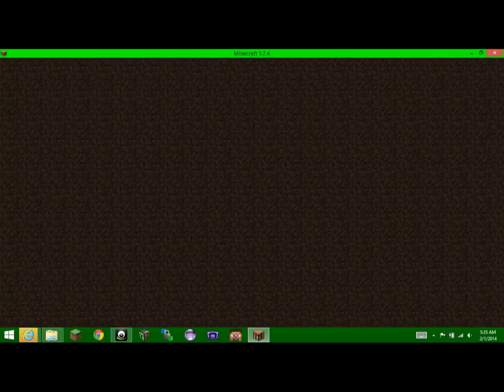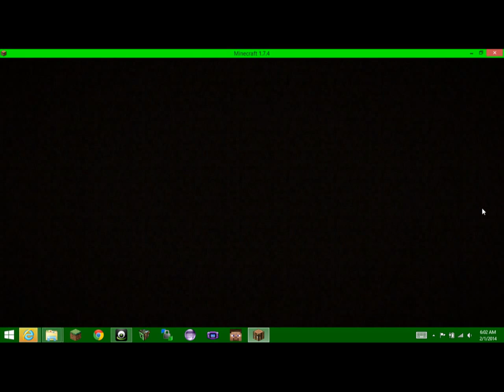Minecraft- Adventure Maps- Hyper Heros (Part 2)